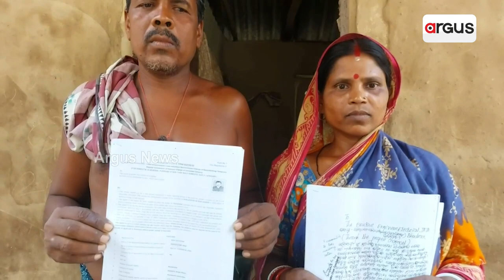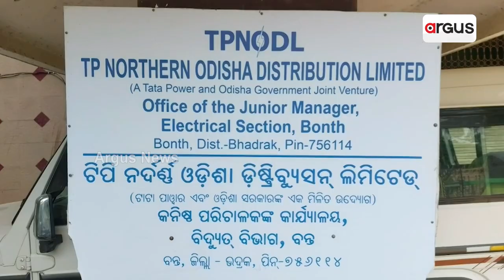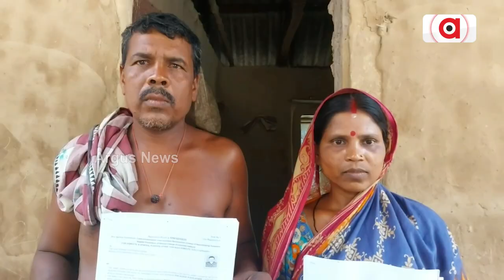Man Without Power Connectivity Receive Electricity Bill Of Rs 25K In Bhadrak